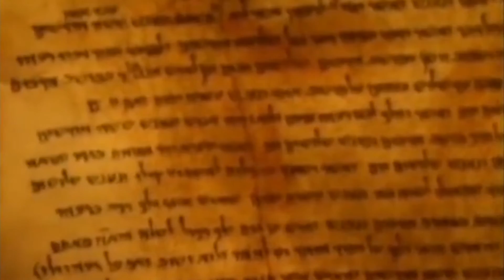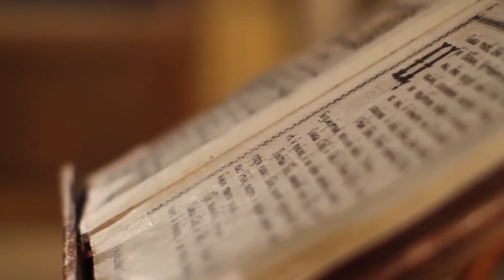Место из Библии. Провозглашение на неделю. 111 Псалом.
с 18 апреля провозглашаем 111 Псалом в церкви "Миссия Свет Христа".
1. Аллилуия. Блажен муж, боящийся Господа и крепко любящий заповеди Его.
2. Сильно будет на земле семя его; род правых благословится.
3. Обилие и богатство в доме его, и правда его пребывает вовек.
4. Во тьме восходит свет правым; благ он и милосерд и праведен.
5. Добрый человек милует и взаймы дает; он даст твердость словам своим на суде.
6. Он вовек не поколеблется; в вечной памяти будет праведник.
7. Не убоится худой молвы: сердце его твердо, уповая на Господа.
8. Утверждено сердце его: он не убоится, когда посмотрит на врагов своих.
9. Он расточил, роздал нищим; правда его пребывает во веки; рог его вознесется во славе.
10. Нечестивый увидит это и будет досадовать, заскрежещет зубами своими и истает. Желание нечестивых погибнет.